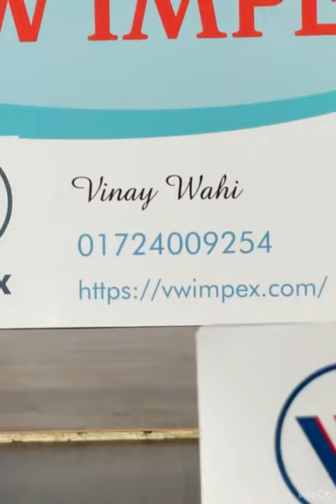ZrO2 Deep Groove Ceramic Ball Bearings corrosionresistance #6004-CE-ZRO2-PTFE